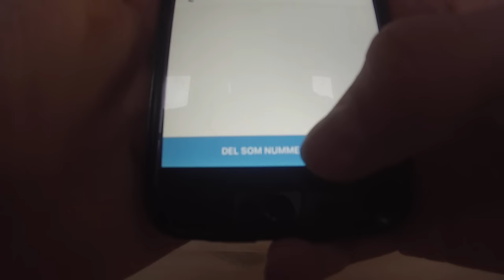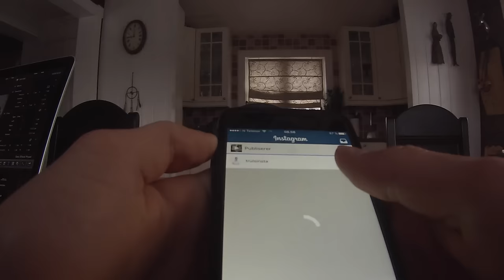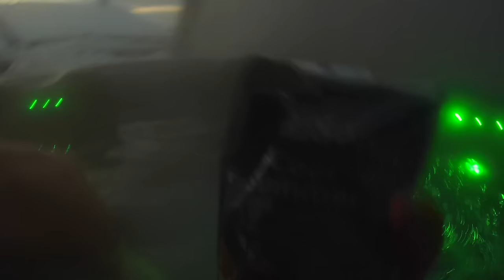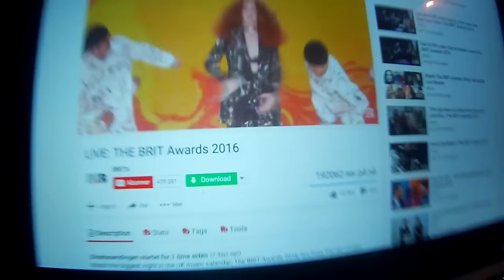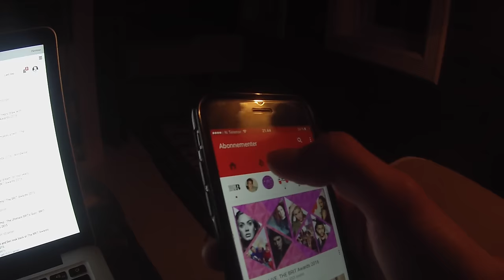Slalom, Boblebad & Chill | A DAY IN MY LIFE - Hytte Vlogg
Min aller første vlogg på kanalen! På denne vloggen kan dere se en dag i livet mitt fra morgen til kveld. Jeg er på hytta mi på Hafjell og står på slalom og avslutter dagen med bobblebad.

SOSIALE MEDIER:
*Musical.ly: HermanDahl

NYE VIDEOER TIRSDAGER OG FREDAGER KL. 15:00!